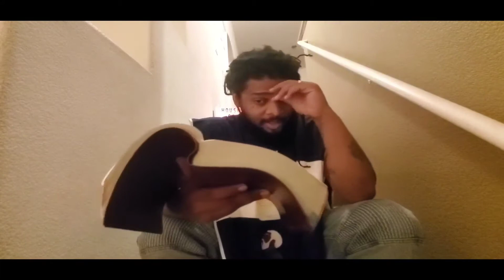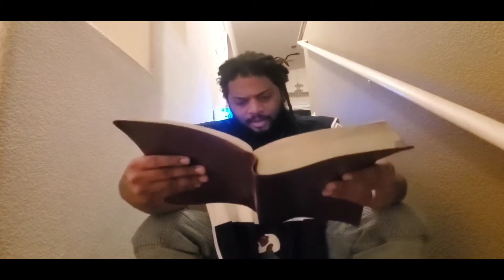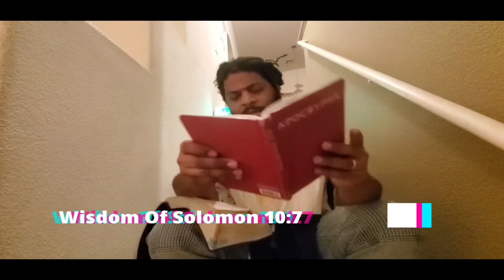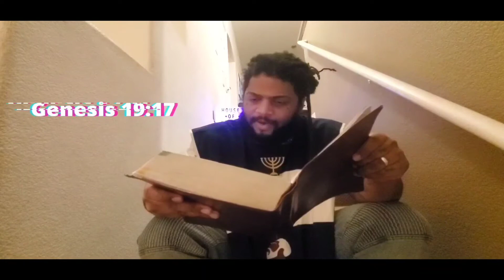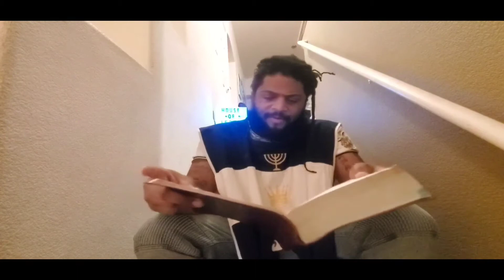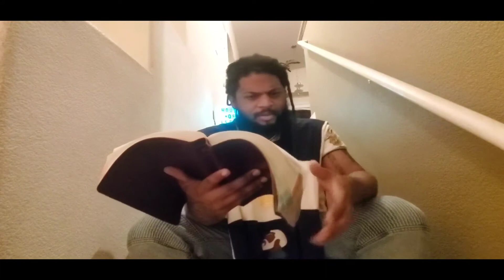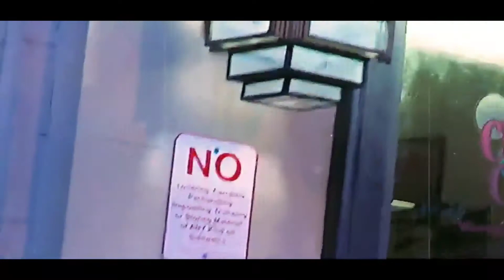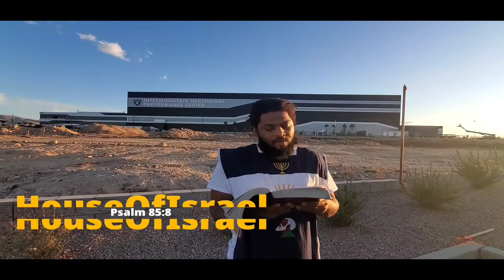H.O.I. Las Vegas : The Crown Of Life Over Everything Else (Part I & II)